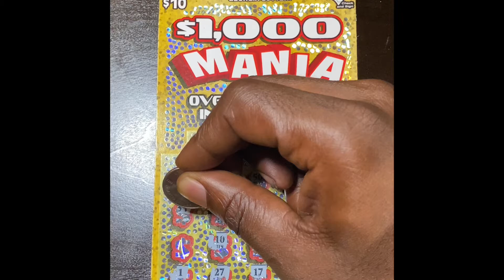Quick Morning Scratch Ticket Session YouTube Short